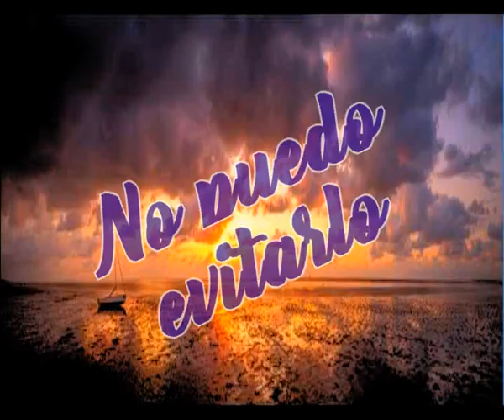No puedo evitarlo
Y es que aunque el tiempo pasa
Siempre hay algo que te queda
Y aunque ya ni existes, ni estas
Llendo alli siento bienestar

Siempre tengo que volver
A esos sitios donde estubimos
Donde estubimos los dos

Me llueven los recuerdos
Me castigan los sentidos
Parece que te veo de nuevo
En aquel lugar unidos

Y como la vida continua
Tienes que seguir viviendo
Y si que llegan otras historias
Me no te borro de mi memoria

Asi que como te digo
No puedo olvidarlo
Pero no interrumpe mi vida
Y es verdad que existen otras salidas